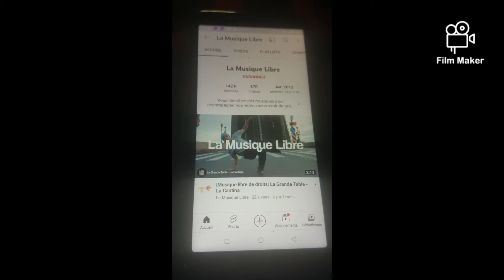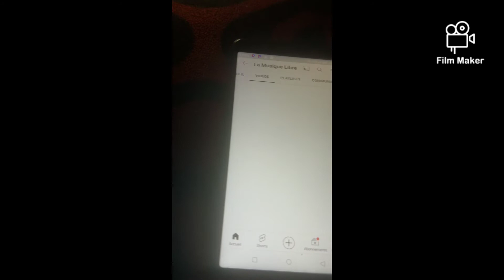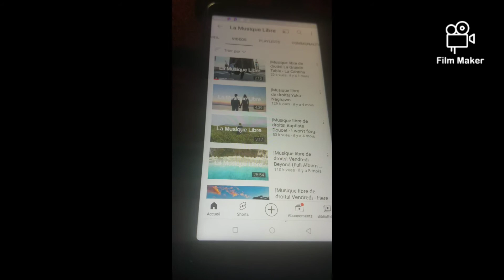comment faire pour trouver le secret de youtube